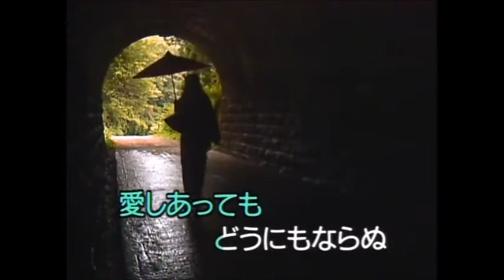伊豆の雨 歌唱 角川 博 作詞：たかたかし 作曲：市川昭介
背景はカラオケ動画をお借りしました。有り難う御座いました。